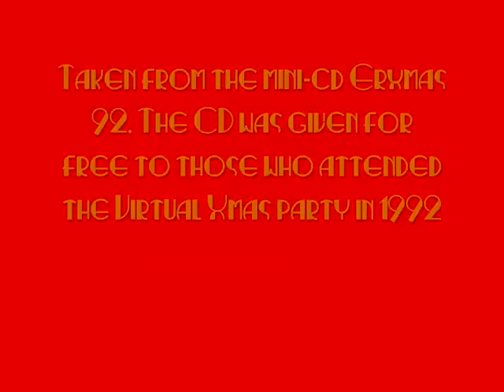Page - Little Drummerboy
Taken from the "Erxmas 92" mini-CD.
Page is a Swedish synthpop duo formed in 1980, members are Eddie Bengtsson and Marina Schiptjenko.